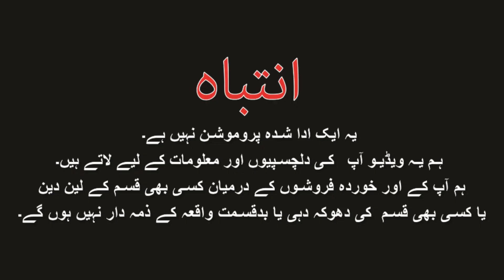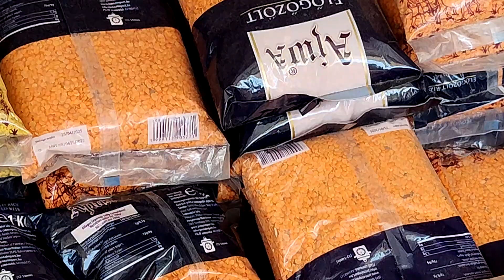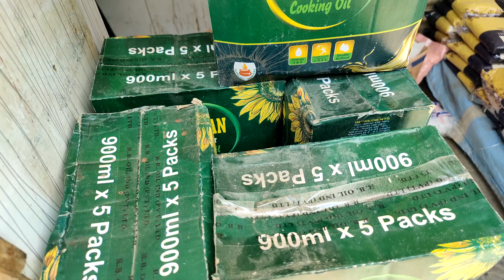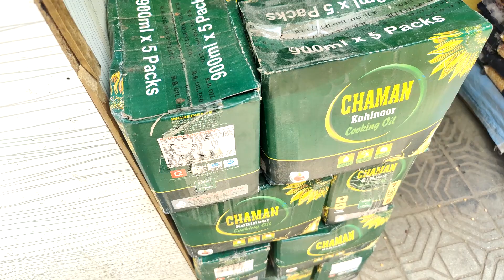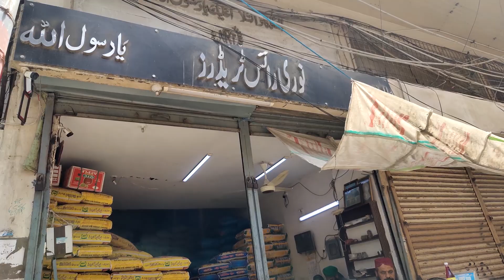Cheap Price Rice | ** Bakra Eid Oil Free**😱 | jodia bazaar karachi | @InnforInfo​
This video is update you with the latest best quality basmati rice, daal chana, daal moong, daal masoor, oil, chana and quice in wholesale cheap price in karachi

Address:
noori rice traders, poona wala traders building, chabba street, near city court, lighthouse, jodia bazaar, karachi

Regards:
Aayan HSB
Inn for Info
Topic Cover:

Cheap Price Rice 2023,
 Best Export Quality Rice,
Wholesale Price Rice,
Low Cost Rice,
 Sasti Qeemat mein Behtareen Chawal,
Cheapest Wholesale Rice Shop,
بہترین چاول
Export Quality Rice,
Wholesale Price Rice,
All Branded Rice,
Basmati rice,
Pulses,
Daal,
Black daal,
Daal Chana,
kahani oil,
quice,
chana dal,
masoor ki dal,
moong ki dal,
mash ki dal,
malka masoor ki dal,
arhar ki dal,
sabut masoor dal,
lal lobia,
kala chana,
safaid lobia,
safaid chana,
barma chana,